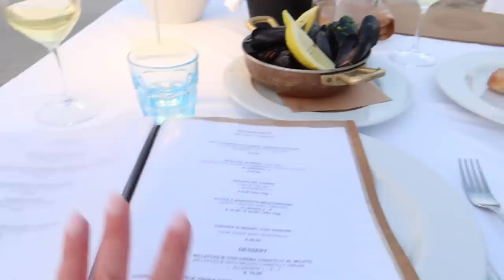IN SARDEGNA CON IL MIO RAGAZZO!